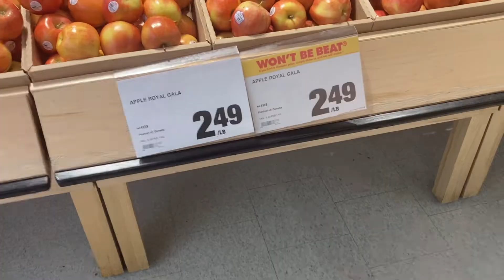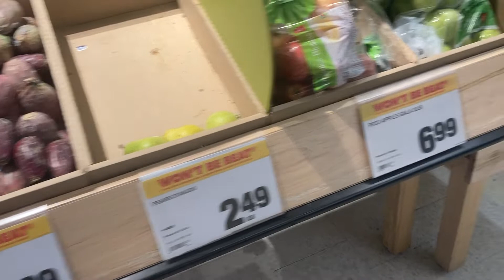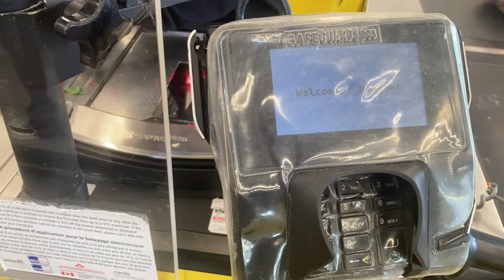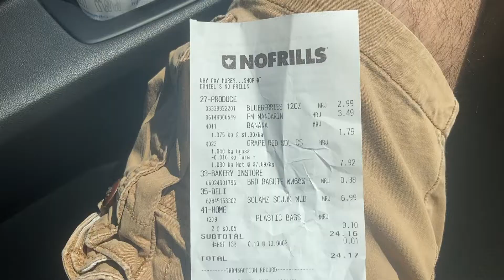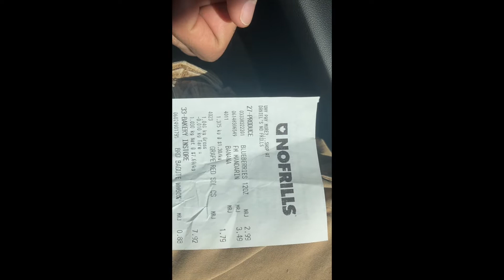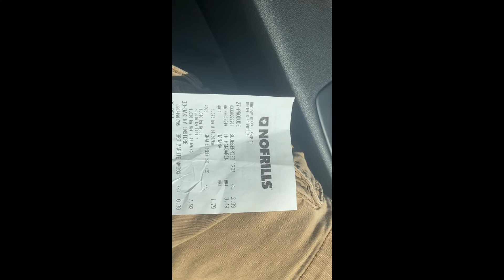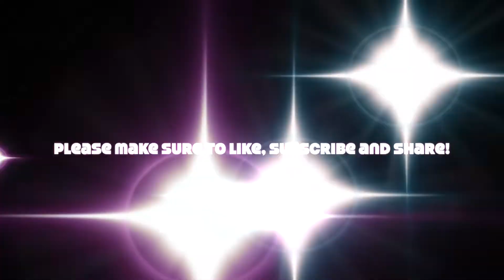How to shop for cheap fruits and vegetables in Canada| No Frills Visit!| Cheap Groceries in Canada!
Who am I? An educator by profession, a learner by heart and a content creator by nature!

Be ready to enjoy the authentic content that I create for all you folks out there.Watch for various videos related to relocation to Canada, lifestyle videos, travelogs, tech products and life in Canada in general!

Content Posted in my Videos:

• Starting out in Canada
• Adventurous Trips in Canada and all over the World
• How to setup a business in Ontario
• How to Prepare for IELTS effectively
• How to prepare for Canadian Winters
• Moving to Canada in 2022
• Lifestyle Hacks in Canada
• Lecturing/College Teaching jobs in Canada
• Freelancing in Canada
• Banking in Canada
• Financial Literacy in Canada
• Hot food stops in Canada
• Lifestyle Tips in Canada
• Tech Product Reviews

Music Credits from the Bensounds.com website